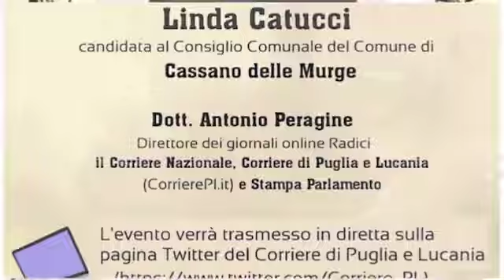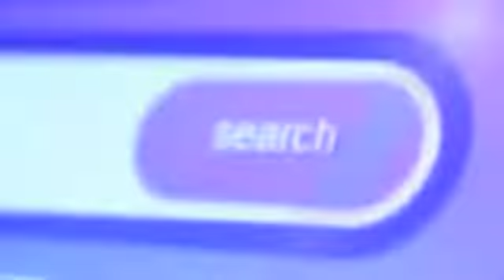“PuntO al Direttore” - Intervista a Linda Catucci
Nell'ambito della rubrica “Punto al Direttore” il giorno 07 giugno 2022 si è svolta un'intervista online a Linda Catucci, Candidata al Consiglio Comunale del Comune di Cassano delle Murge.

L'evento è stato promosso dall'A.N.I.M. (Associazione Nazionale Italiani nel Mondo) nella persona del Dott. Antonio Peragine - Direttore della WebTV e del Network A.N.I.M.

L'intervista è stata trasmessa in diretta sulla pagina Twitter del Corriere di Puglia e Lucania ed è distribuita in collaborazione con Retewebitalia.net.